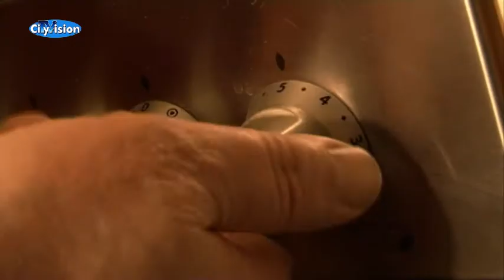Abgeschmeckt: Raviolisalat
CityVision-Koch Gerd Dieter, der hat in seiner kuscheligen kleine Küche wieder was feines für Sie vorbereitet.